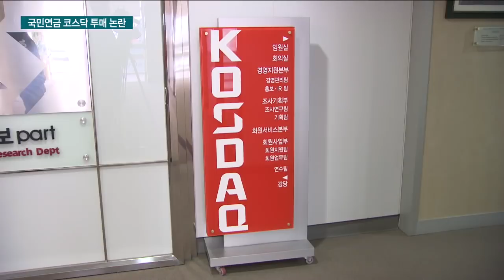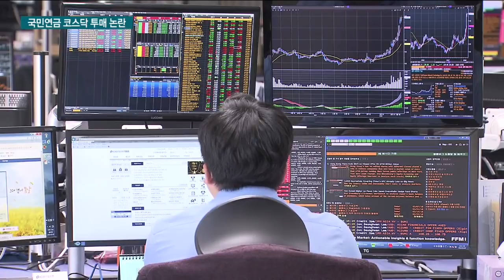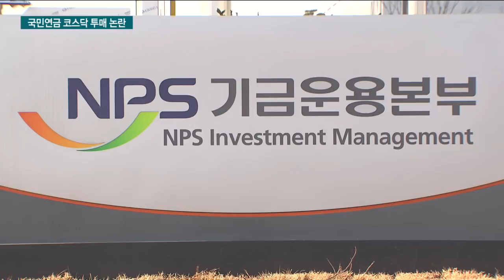국민연금 매물폭탄에 코스닥 '휘청'….구원투수 '옛말' / 한국경제TV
국민연금이 수익률 관리를 위해 위탁운용사를 교체하는 과정에서 코스닥 시장에 대규모 매물을 던졌습니다. 거래량 적은 일부 코스닥 종목은 주가 급락을 피하지 못했는데요, 어찌된 일인지 유주안 기자가 알아봤습니다.